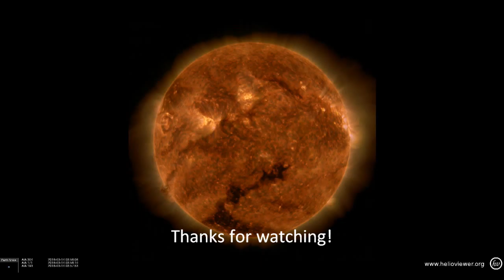March 14th CME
Stunning dance of solar tornadoes from a few days ago.
Viewed both quickly and slowly.
My song, "Luminescence" fit quite well as a soundtrack, don't you think?